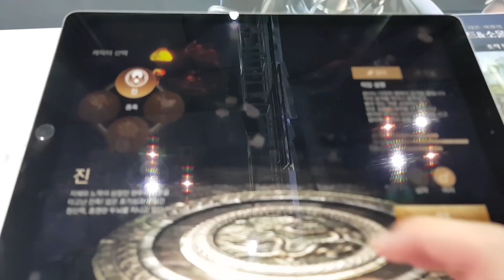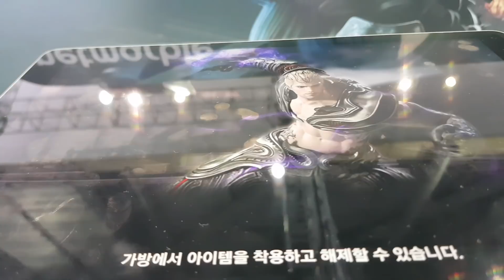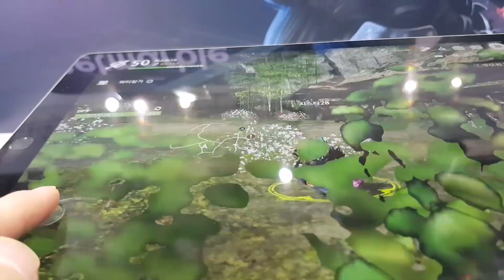지스타2017 블레이드앤소울 레볼루션 시연 영상 - 넷마블 부스 (Blade&Soul Revolution) - [불영혼]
Nc소프트 -넷마블 Blade & Soul 모바일 버전
G-Star 2017 블소 레볼루션 시연 영상 (직업 : 검사)
대박!  Pc버전 그대로 옴겨왔네요!
빨리 해보고 싶네요!
블레이드앤소울 레볼루션
Blade & Soul Revolution
Blade&Soul Revolution
 nc소프트 제작 - Netmarble 퍼블리싱